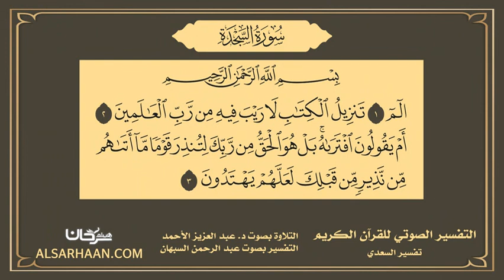32 - التفسير الصوتي للقرآن الكريم سورة السجدة